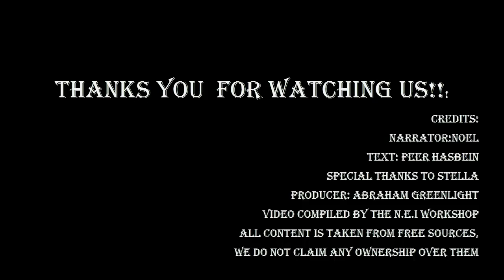Latin Celebrities News- 29(August 2013)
Новые проекты Рики Мартина,Луиса Фонси и Пенелопы Крус.Премия ту Мундо и супер наряды участников.Проблемы Телевисы и новые работы Игнасио Сада,Хосе Альберто Кастро и Анхели Несма.Гай Экер на Телевисе.Маурисио Хенао дебютировал в Ла Темпестад.Крис де ла Фуэнте мечтает занять место Уильяма Леви.Скарлет Ортис не будет играть роль негодяйки.Вторая жизнь с успехом идёт в Мексике.